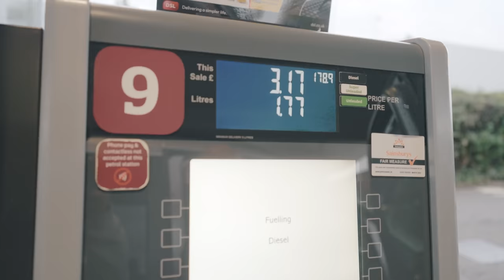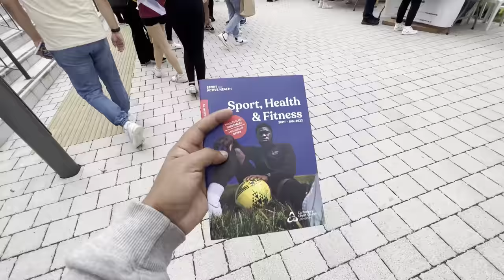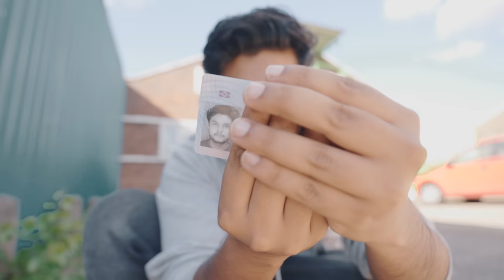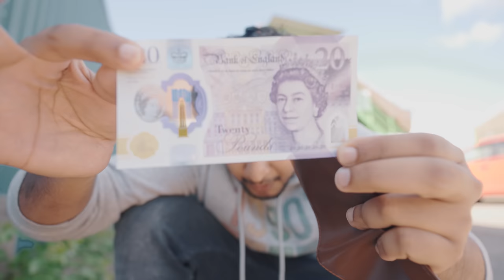MY FIRST DAY IN THE UK | DESI LARKA IN ENGLAND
Today is my first day in the UK & I am very excited as I moved from Pakistan to England yesterday honestly its was an amazing experience being a vlogger to document my journey. As you guys know i am a Balochistan vlogger and its a huge opportunity for me . A lot of people are asking me about my visa and how to get a student visa of Uk from Pakistan. What IS The Process Of Getting Student Visa Or Visit Vis Of UK. so do let me know if you want to see that vlog?